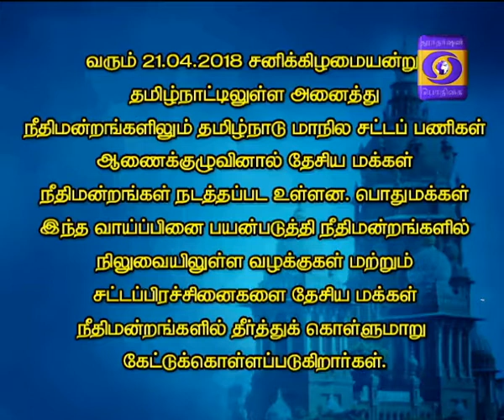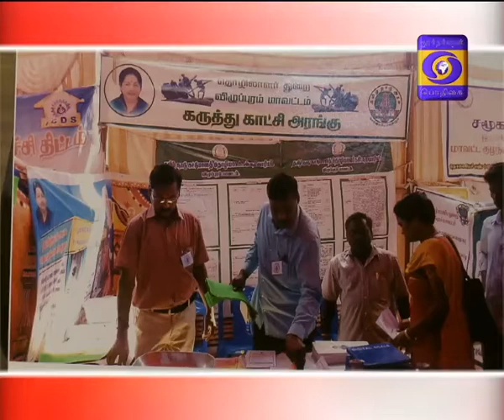Needhimandra Seidhigal 31-03-2018